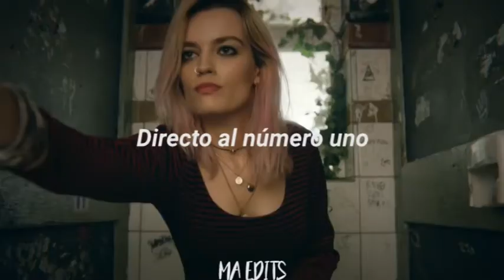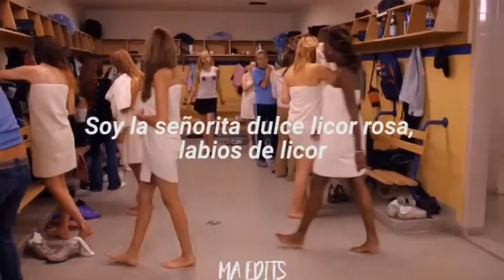Bubblegum Bitch || Sub español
Canción: Bubblegum Bitch - Marina and the diamons
Series/ películas: 🎡Sex Education
                               🎡The Crush
                              🎡 Chicas Pesadas